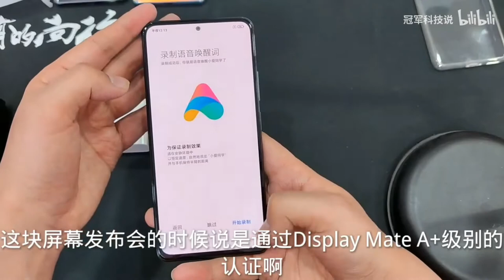Xiaomi Redmi K40 Pro Unboxing in Bangla Review | price in Bangladesh & India.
Xiaomi Redmi K40 Pro Unboxing and Bangla Review have Xiaomi Redmi K40 Pro Full Review was the price in Bangladesh and India.

Details:
The company Announced Xiaomi Redmi K40 Pro 5G in 25 February 2021.

Display:
6.67 inch Super AMOLED Display, 16M colors supported phone has a resolution of 1080 x 2400 pixels with PPI 395.

Body and sensors:
Made of glass on the front and Plastic back. The mobile is available in Various colors in the market. These colors are Black, White & Aurora. Being a Side Mounted Fingerprint sensor accelerometer, gyro, proximity, compass sensor. Face unlock is also quite correct.

Network:
The phone has supported 3G, 4G & 5G Network facilities. Moreover, GPRS and EDGE facilities also have. HSPA 42.2/5.76 Mbps, LTE-A, 5G speed on the phone.

Performance:
Android 11 Operating system and Qualcomm SM8350 Snapdragon 888 (5 nm), Octa-core (1×2.84 GHz Kryo 680 & 3×2.42 GHz Kryo 680 & 4×1.80 GHz Kryo 680) on the phone.

RAM and ROM:
The company has launched the phone in 3 variant of 6GB/128GB, 8GB/128GB & 8GB/256GB. In the case of gaming, graphics, and RAM fairly good. FHD/Ultra-quality graphics games can be easily run and played quite smoothly.

Camera:
The Back of the phone has a 64MP+8MP+5MP camera with which you can record beautiful quality pictures and a maximum of 8k@30fps video. Moreover, it remains as an extra feature like The phone has a 20MP selfie camera with which you can take beautiful quality pictures and selfie. You can record a maximum of 1080p@30fps video with the front camera. High–quality Selfie work can be done effortlessly with the camera on the phone.

Battery:
The mobile uses a non-removable Li-Po 4520 mAh battery. With which you can get an average of up to 85 hours of stand by time, and 13 hours of net browsing. On the full charge, you can talk for almost Up to 34 hours on 3G. The phone will take about 52 minutes of full charge with Fast charging 33W.